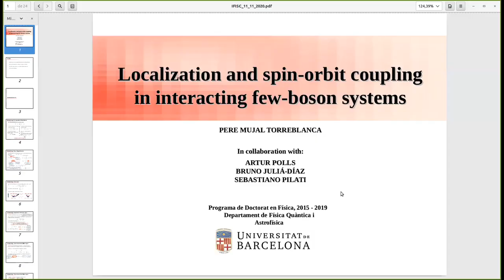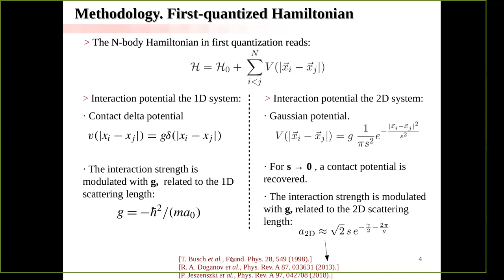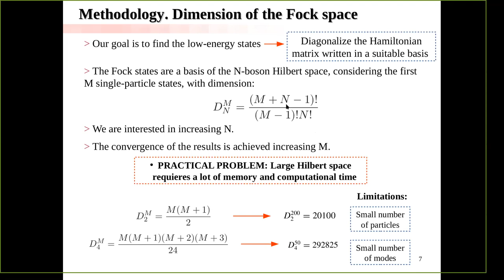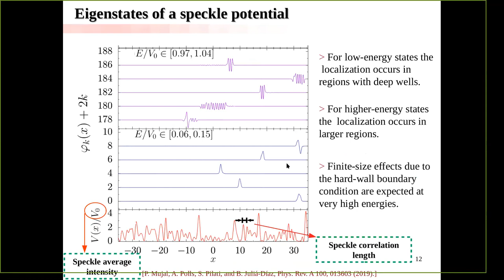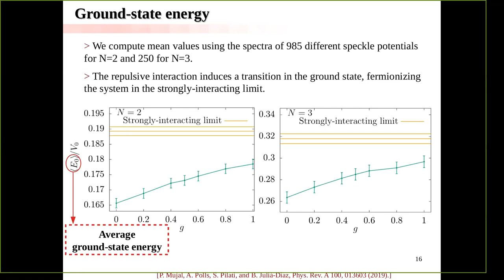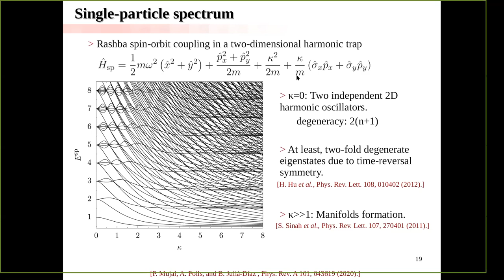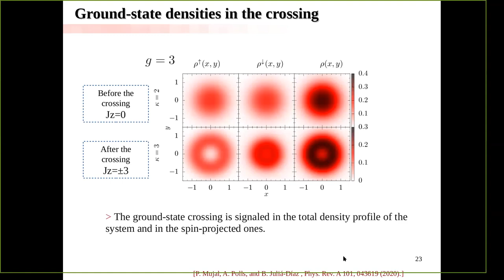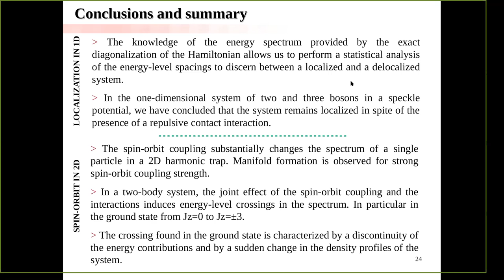Localization and spin-orbit coupling in interacting few-boson systems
- By: Pere Mujal